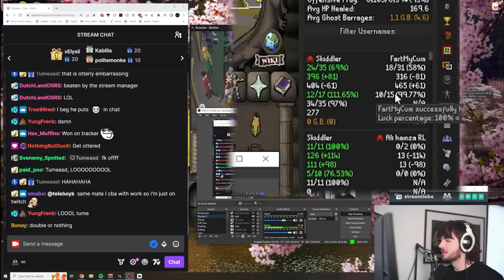IT FINALLY HAPPENED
Tombs of Amascut, completed.